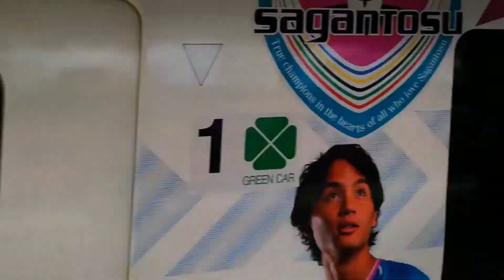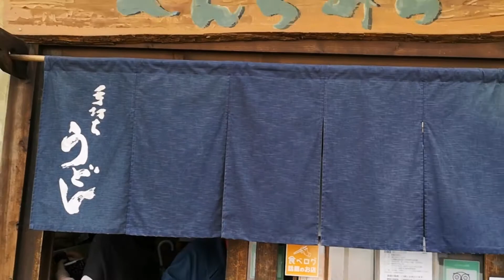Adeyto ♨️🍜 Michelin🏆Stars HENROMICHI HONKAKUJUKUSEI SANUKI UDON Most Delicious OITA 📽️ P20PRO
The best Udon 🍜 Noodles in Japan recommended by the Michelin Guide was created because the owner came to this area to research antique Buddhist statues and while at that discovered antique Christian artifacts made by the Hidden Christians who were forbidden by Japan to spread Christianity and had to hide in the forests of this area. So Mr. Hideyuki Kinouchi continued the research and opened an Udon Restaurant that in time was discovered and recommended by infamous Michelin Guide for how delicious it is!! The noodles were really Al Dente and the very rich toppings will make sure you won't be hungry again soon! Really never seen something like this!! That's why I usually avoid Udon completely. My udon had the Plum sour soup because I was longing for such the day before but my friends has all the amazing meat & mushroom and egg toppings, I really need to go there again and try that one too 😀🏆! As far as the shop card says, they are only open for lunch!! 14:00 last order!! And people were lining up outside to get in!!